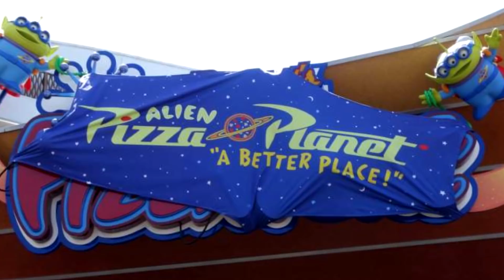BEST and WORST Disneyland Restaurants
Aurora joined me again for this Disneylander to discus our favorite and least favorite Disneyland and DCA restaurants and to dive into some Disney memories!
What do you think? Which restaurants are your favorite and which left you wanting more?